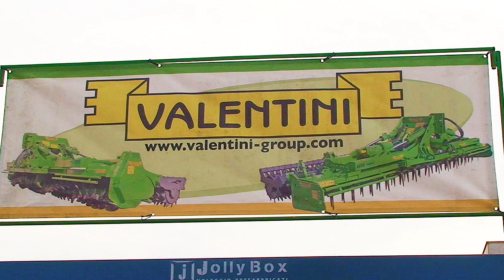LA DITTA VALENTINI PRESENTI ALL' ANTICA FIERA DI SANTA LUCIA DI PIAVE ( TV ) 2018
IN ONDA SU CAFE TV 24 TELEVISIONI streaming anche da cellulari .